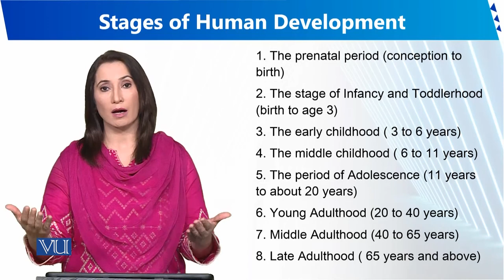Stages of Human Development | Human Development and Learning | EDU302_Topic017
Topic017 - Stages of  Human Development
By Dr. Sumaira Rashid